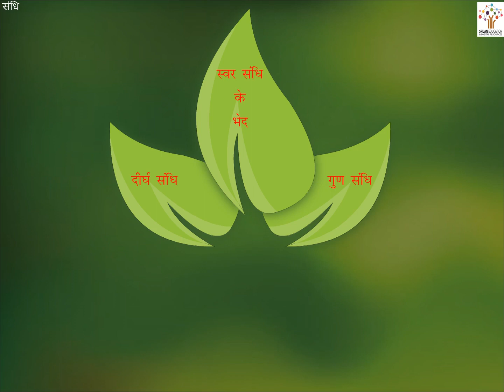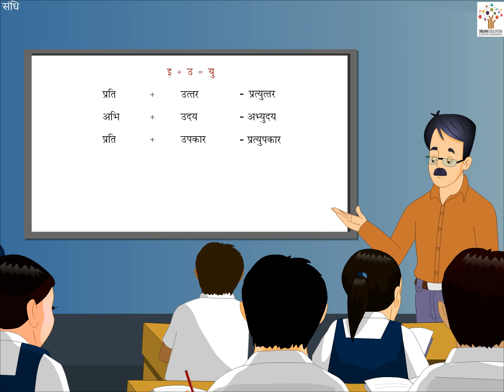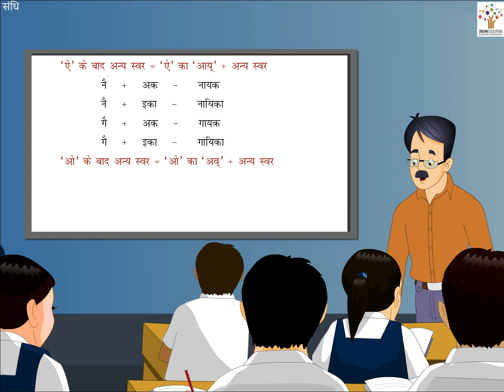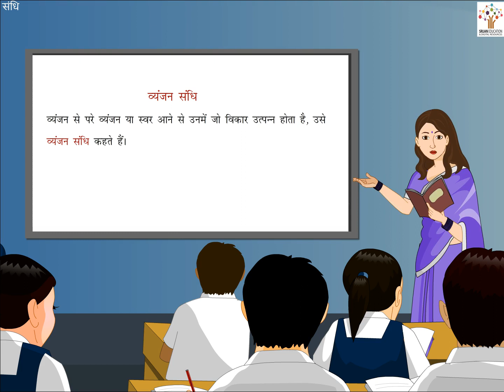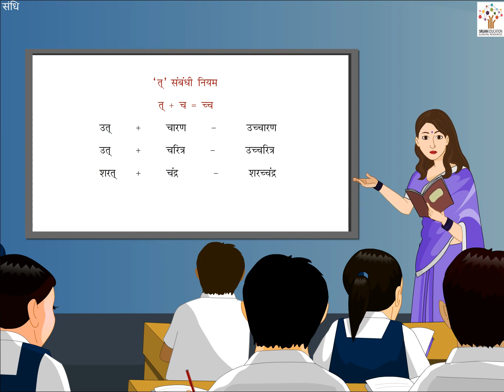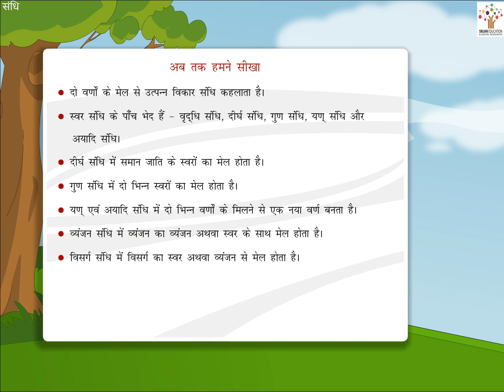संधि - Hindi Grammar | Bedtime Story | Kids Stories | Animated Stories | Poems